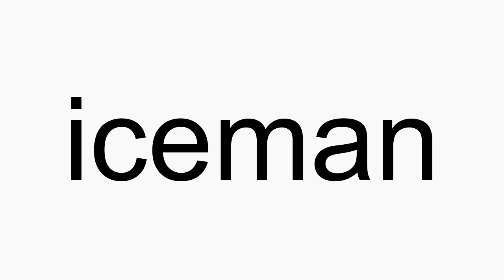How to pronounce iceman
iceman American English pronunciation. How to pronounce iceman correctly. How to say iceman in proper American English.